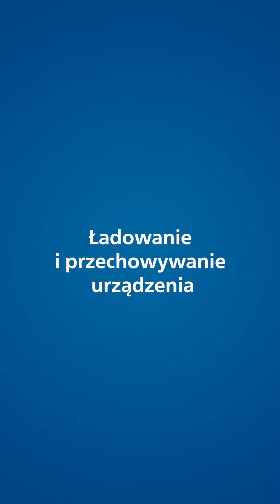Jak dbać o trymer Philips Multigroom?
Zobacz, jak dbać o swój trymer Philips Multigroom, aby zapewniał najlepsze rezultaty golenia.
Dzięki tym prostym krokom Twój trymer Philips Multigroom będzie zawsze gotowy do użycia i zapewni Ci doskonałe rezultaty. Sprawdź, jak myć i czyścić trymer po każdym użyciu oraz jak ładować urządzenie.

Odkryj wszystkie zalety i funkcje wielofunkcyjnego trymera PhilipsMultigroom. Dowiedz się więcej na